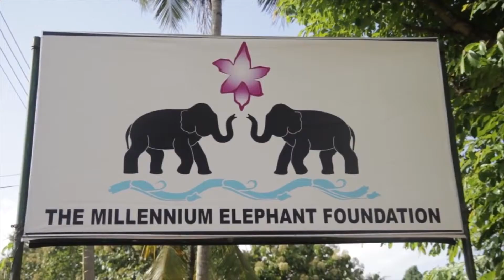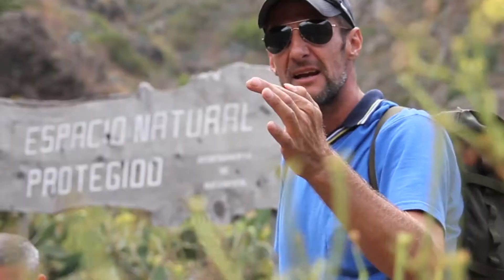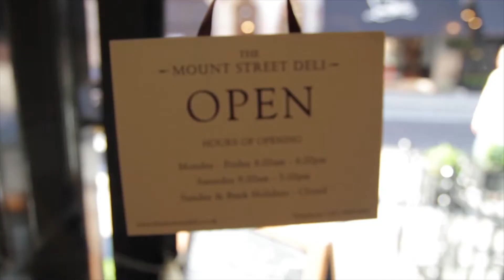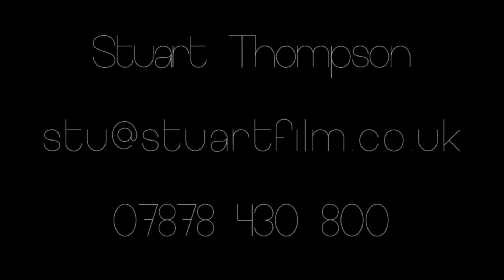Stuart Thompson Showreel Extended Cut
A collection of corporate, freelance and charity film projects from the past year.

Footage from Sri Lanka, Tenerife, London

Primarily filmed on Canon 550D and GoPro HD Hero.